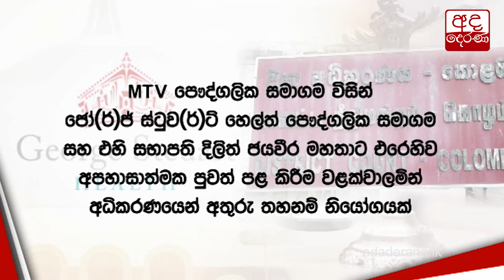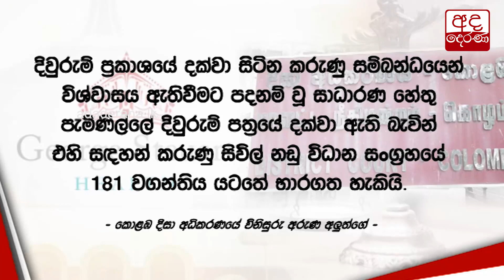සිරසට එරෙහි අතුරු තහනම නඩුව නිමවන තෙක් දීර්ඝ කෙරේ...